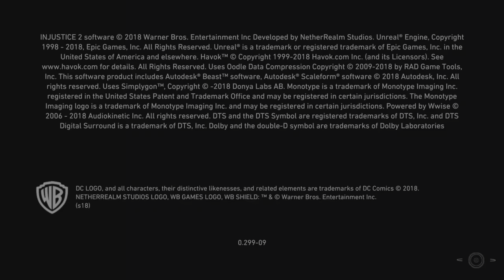Injustice 2 PS5 Harley Quinn vs Scarecrow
Green arrow Black Canary mommy Daddy Alright we all get a laugh at it :)))